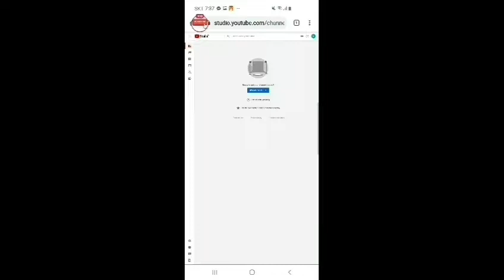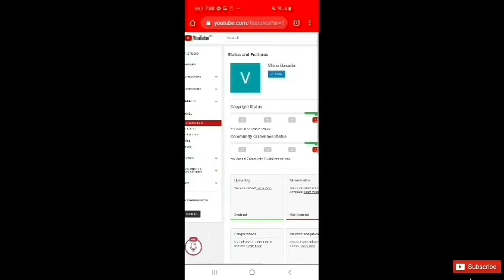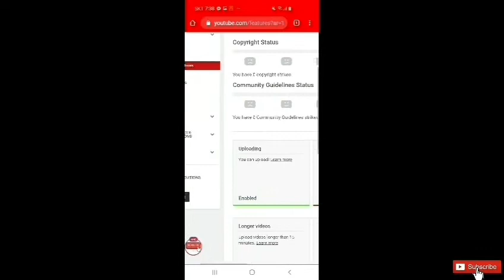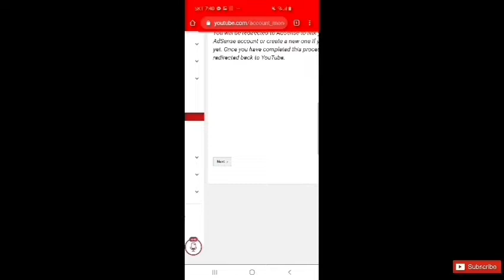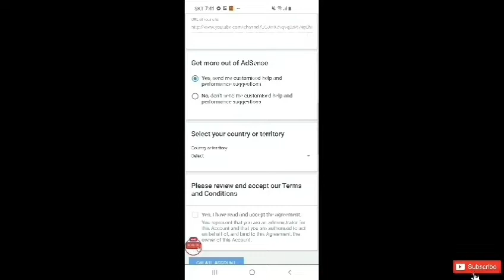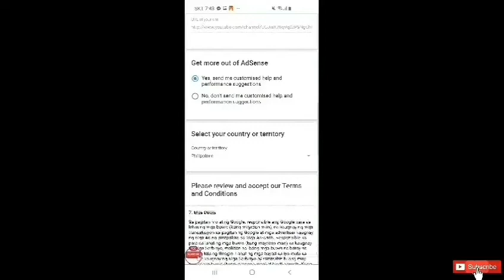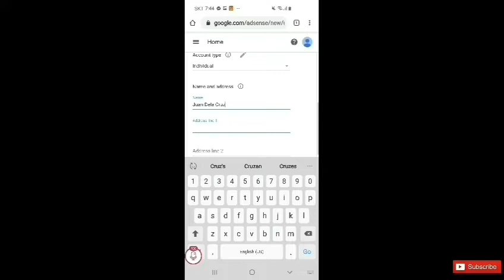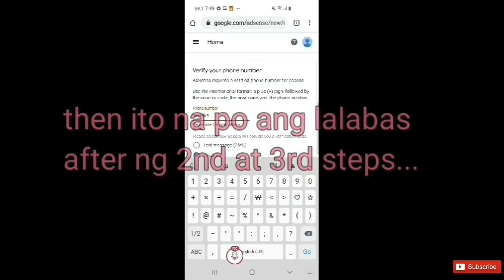Paano Mag Apply Sa GOOGLE ADSENSE Gamit Ang Cellphone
Finally nkapg apply na din sa GOGGLE ADSENSE after 7 months ngayon lang nagkalakas loob mag apply sa You Tube/GOGGLE ADSENSE  kaya ko share kung paano gawin..Sana po di kayo naguluhan...😻Its my 1st time na mag tutorial..mdyo kinakabahan...paki comment lng po sa baba pag may tanong kayo...😊

how to apply google ads credit
how to apply for google ads quality rater
how to apply for google ads grant
how to add a google ads in your website
how to put ads in google
how to add ads in google
how to add google ads on website
how to add google ads to website
how to use google ads youtube
how to add google ads to your website
how to put google ads on your website